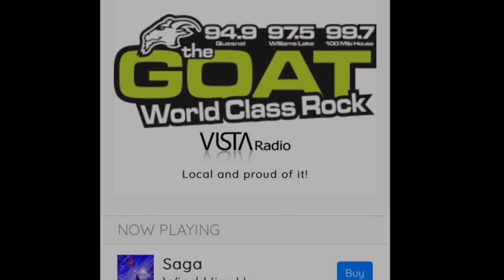Field trip!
Time to go outdoors. Dale.